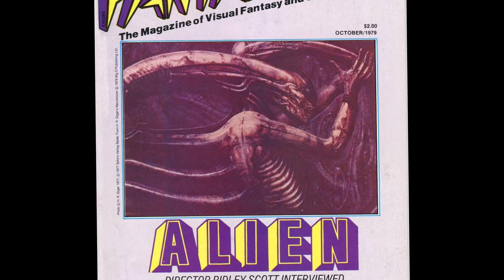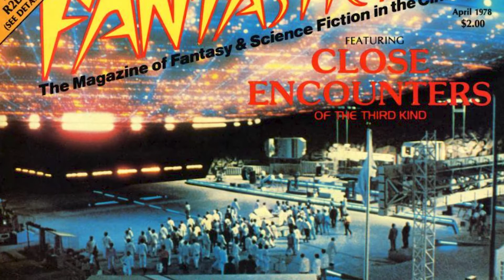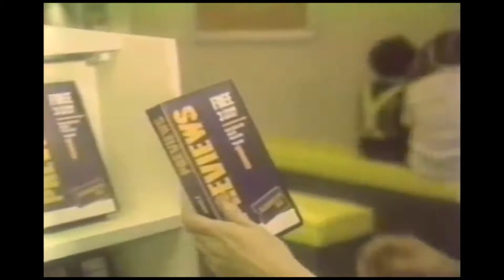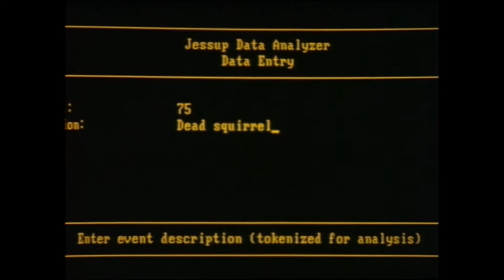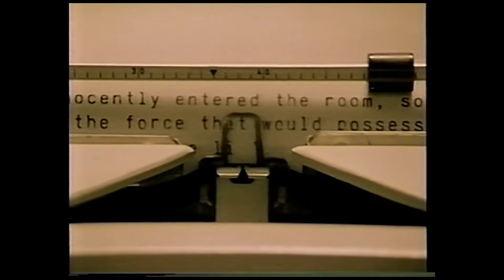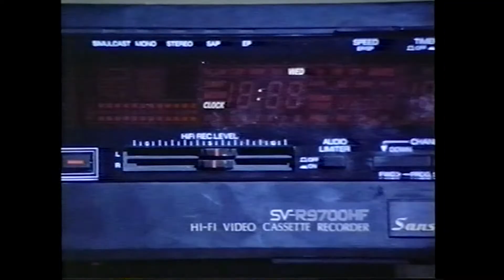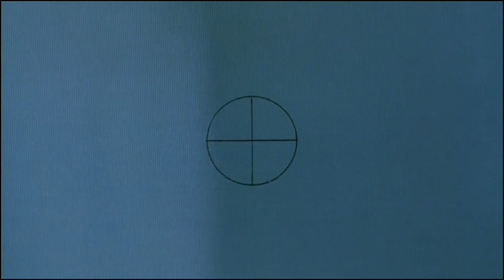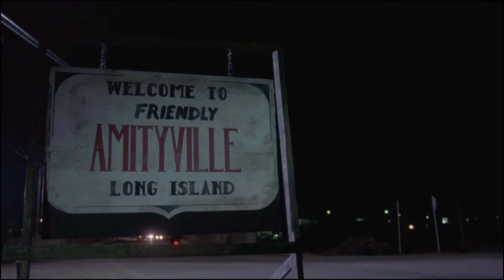Enchantment: The Fantastic Films of Michael Krueger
Art & Trash, episode 22
Enchantment: The Films of Michael Krueger
Stephen Broomer, November 24, 2022

Movie magic is a dream of transformation. It transforms day into night, paupers into princes, dreamers into actors on a fantastical stage. And it’s as if by magic that circumstances can come together, where a setting, a passion, an opportunity, can make for a strangely effective aberration of form. The fantasy-cliché of the film director is of a person possessed, making films that are just an exteriorization of the inner life of the dreamer. In this episode, Stephen Broomer discusses the brief filmmaking career of Michael Krueger, who directed two films back-to-back in the late 1980s for the international home video market.

CHAPTERS
00:00 - Prelude
01:28 - First Films and Flash Features
04:29 - The Roger Corman of Denver
06:28 - Casanovas
11:33 - Mind Killer as Revenge Fantasy
14:22 - Sexual Perversity in Denver
17:13 - Mind Killer as Comedy
20:40 - Mind Killer and Body Horror
22:55 - Signal Hypnosis
28:07 - Night Vision as Anti-Capra
31:25 - Night Vision and the Muse of Creativity
35:30 - Night Vision as Myth
37:07 - East of Hollywood
39:07 - Lone Wolf
43:36 - The Amityville Curse
46:13 - Possessed by the Movies